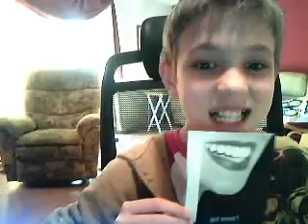Quiting Blogging, Bakery takes over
Sup!